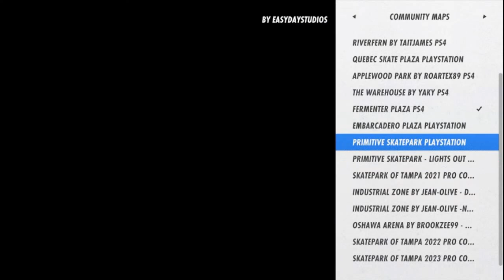Skater XL Episode 24 Fermenter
PS4 Gameplay